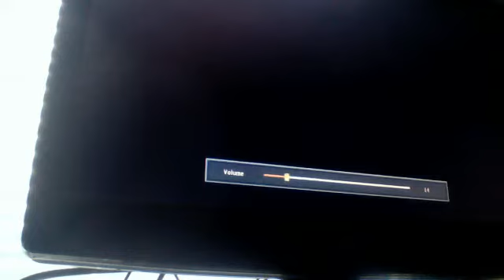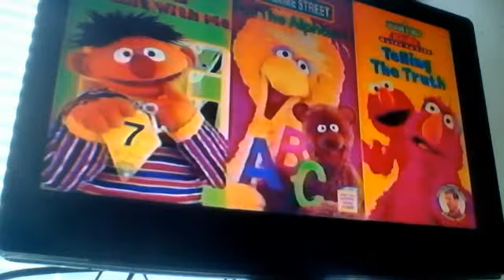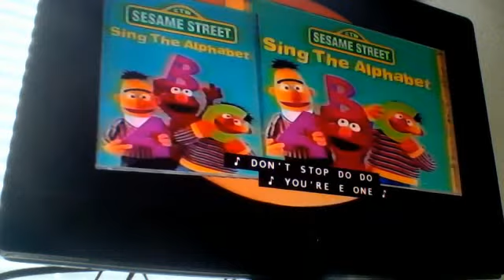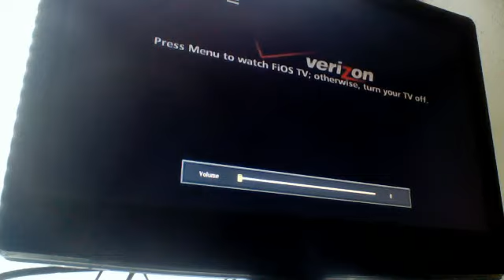Opening to Elmo's World Babies Dogs and More 2000 vhs (2005 reprint)